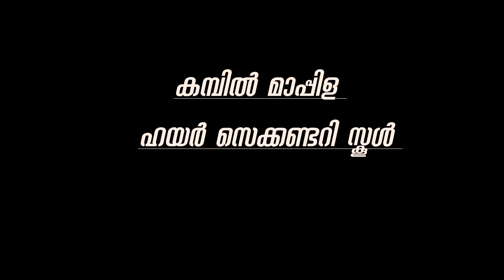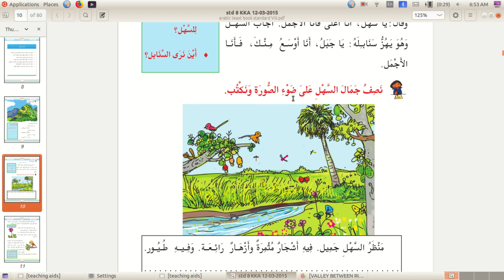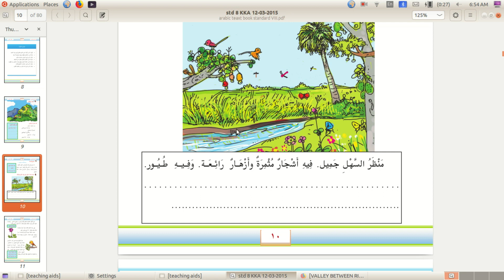KAMBIL MOPLA HSS ARABIC CLASS ROOM STD 8 PART 2